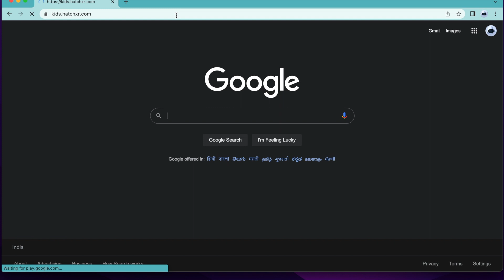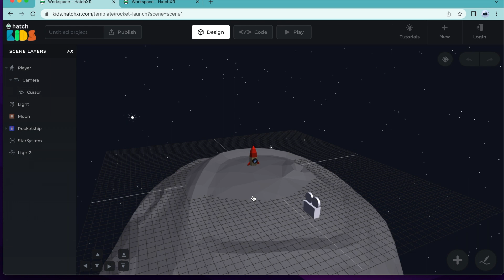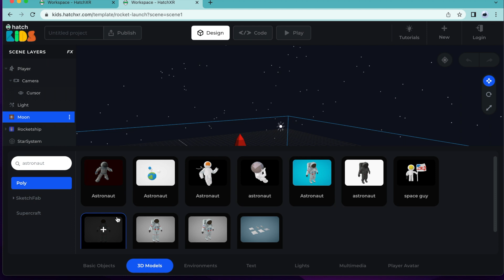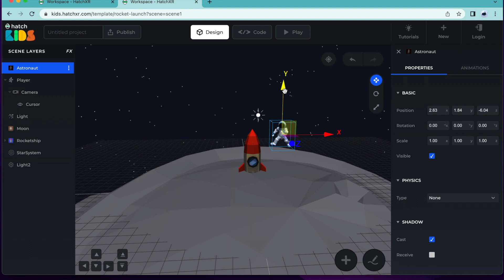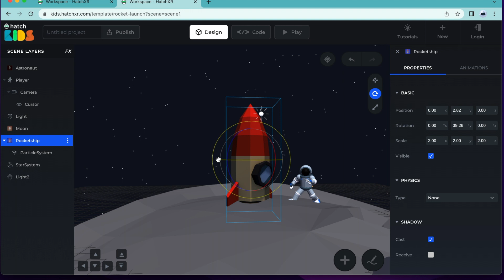GETTING STARTED - STEP 1 - DESIGN A 3D ENVIRONMENT | Hatch Kids Tutorials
Learn how to build your first project in Hatch Kids, a 3D "rocket launch" experience. This video covers the basics of how to use the design workspace on Hatch Kids, and how to design the scene for your rocket launch.

00:00 - Project preview
00:21 - Opening a template
00:47 - Moving around in the workspace
01:25 - Positioning the camera
02:04 - Adding 3D objects
02:33 - Moving objects
03:35 - Resizing objects
04:32 - Rotating objects